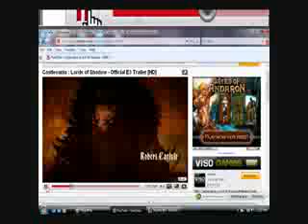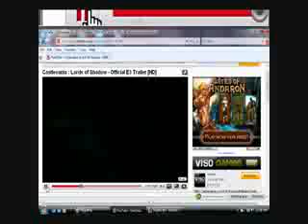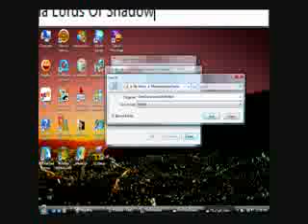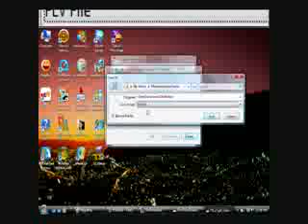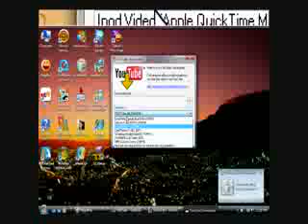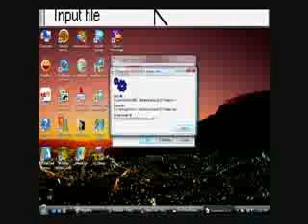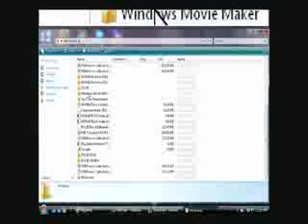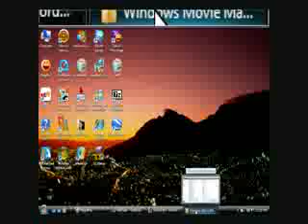How To Use YouTube Downloader (HD)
I now have a screen recorder so I can now show you how to use the YouTube Downloader. NOTE: This was a request from one of my friends.